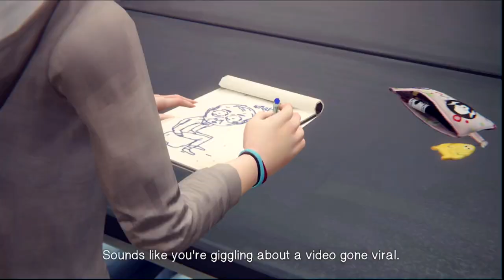Life Is Strange | EPISODE 2. OUT OF TIME (Part 8)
Back at Blackwell, Max's photography class is disrupted by a devastating incident.